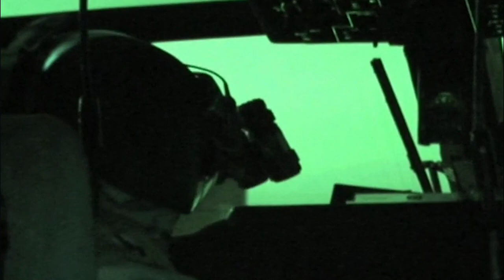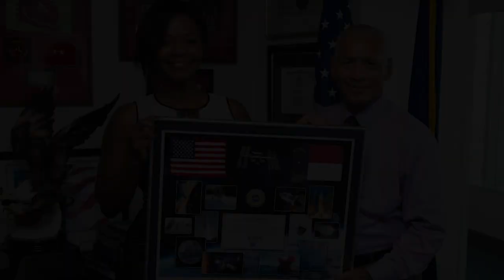Lt. Cmdr. La'Shanda Holmes - White House Fellows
Lt. Cmdr. La’Shanda Holmes’ story of perseverance and triumph to become a U.S. Coast Guard pilot and serve as a White House Fellow is truly inspiring. The quality and dedication of our people never ceases to amaze me. Since the founding of the White House Fellow program in 1964, the Coast Guard has placed ten Fellows, but eight in the past ten years—with six of them women! Over the next several weeks, Adm. Karl Schultz will be highlighting Coast Guard women who have served in this highly-competitive and prestigious program. All Coast Guard members are encouraged to apply.